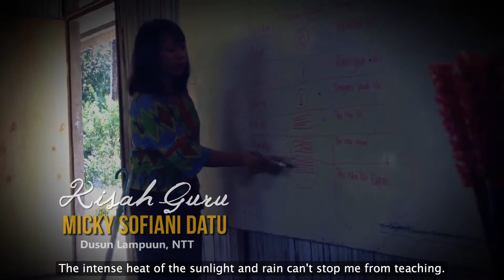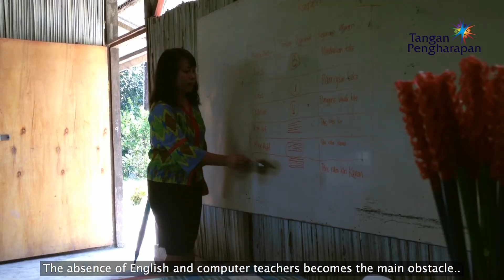Kesaksian Guru Pedalaman FLC Lampuun,NTT